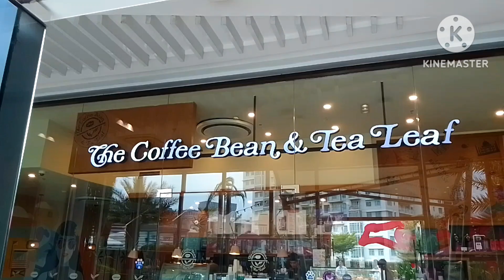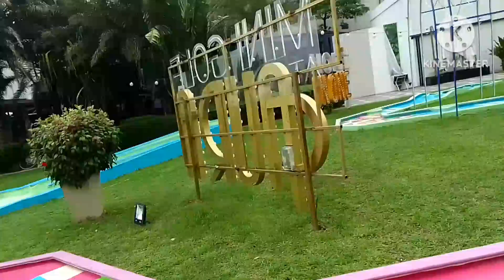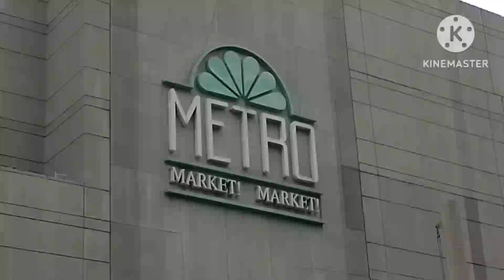field trip with ate ter and kids. 👌🌹🙏👍